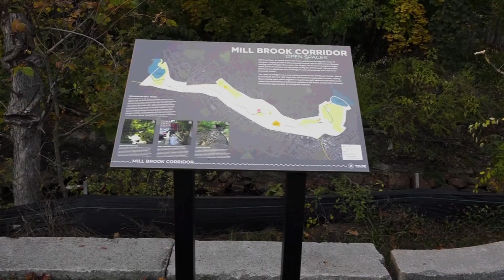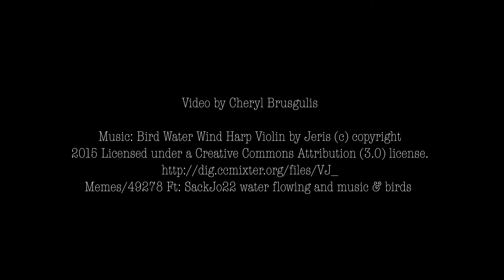Scenes of the Seasons - Wellington Park Arlington - Fall 2019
Short, relaxing nature video with music. Wellington Park and Mill Brook in the mid-fall.